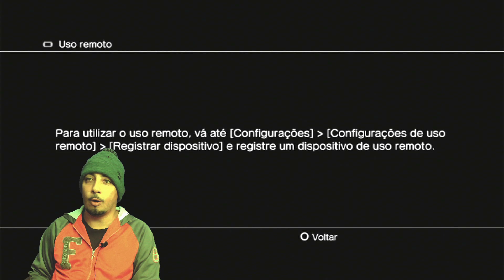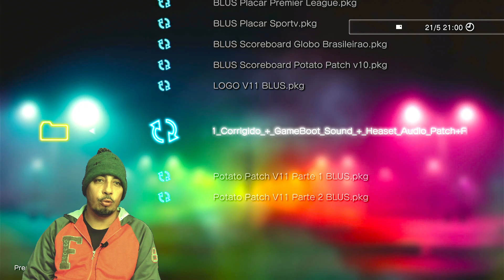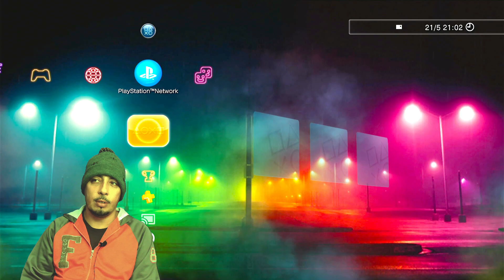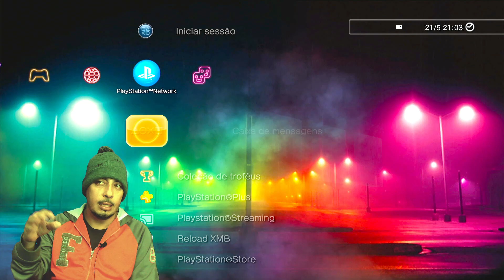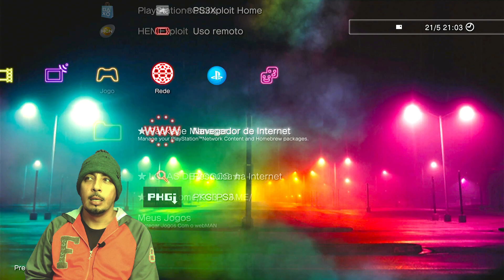🟠COMO RESOLVER ERROS NO PS3 4.89 MÉTODO FÁCIL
CANAL VOLTADO A DICAS GAMEPLAYS E TUTORIAIS